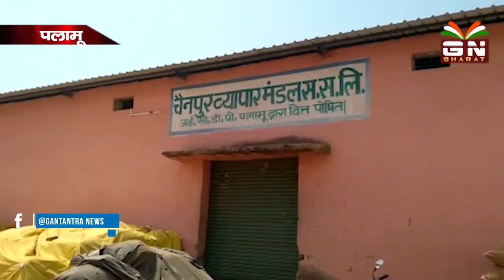चैनपुर धान क्रय केंद्र में किसानों ने किया जोरदार हंगामा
किसानों के द्वारा रुपये नही दिए जाने पर किसानों के साथ हुई मारपीट , किसानों में मारपीट को लेकर है आक्रोश, मारपीट मामले को लेकर किसानों ने चैनपुर थाने में कराई प्राथमिकी दर्ज